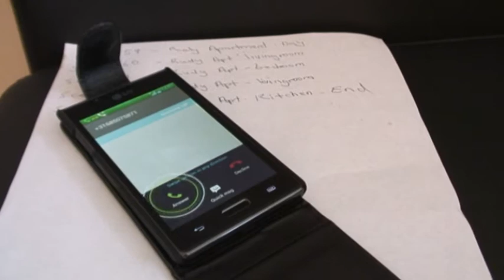2 - This is who I am